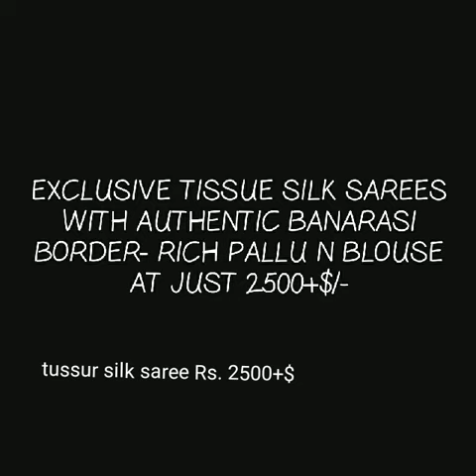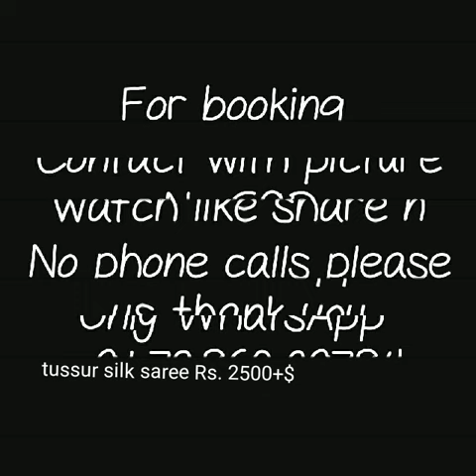EXCLUSIVE TISSUE SILK SAREES WITH BANARSI BORDER latest collection of tissuse silk sarees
1 . watsup for order: 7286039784
 2. no negotiations please
 4.Sorry, cash on delivery service is not available
 5.payment can send through RTGS,,google pay or paytm,account transfer.
 6.Dispatch will be with in 2 3 day after payment
 7.After dispatching we will send you courier number through watsup
 8.Depends on distance item will receive.normally 7 to 10 working days
 9.Take video at the time of parcel open
10.if you find any damages you can returned to same address
11.we supply all over  india,and overseases also.